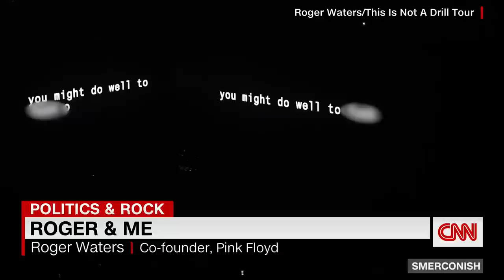Roger Waters - CNN interview (Aug 6, 2022)